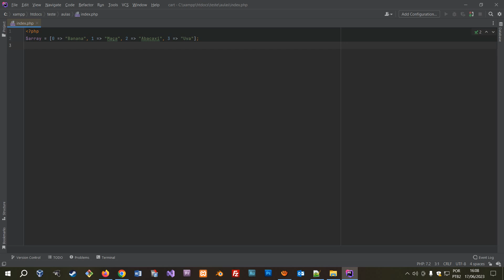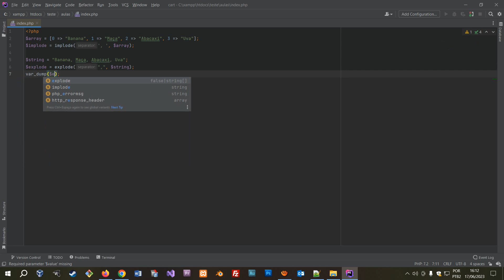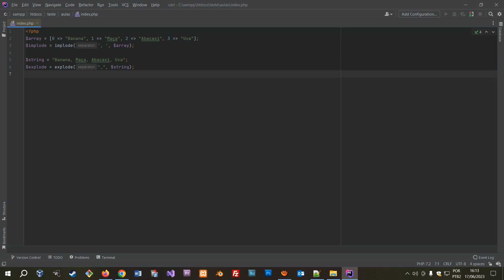Quando usar as funções Implode e Explode no PHP - Mestres do PHP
Nesta aula de hoje vamos demonstrar para que serve e como você pode criar um array através de uma string utilizando a função nativa do PHP chamada de explode, bem como, demonstraremos como você criar uma string através de um array, com a função nativa do PHP chamada de implode.

Jeferson Souza

Conheça os nossos cursos na plataforma udemy, possuímos três cursos, venha conhecer clicando no link abaixo:

Segue a gente lá no nosso perfil do Linkedin e acompanhe o nosso trabalho:

Nenhum arquivo para download nesta aula